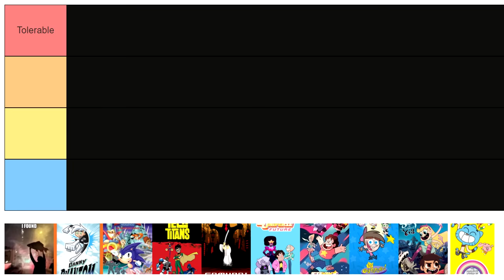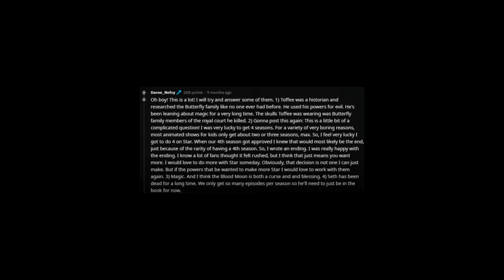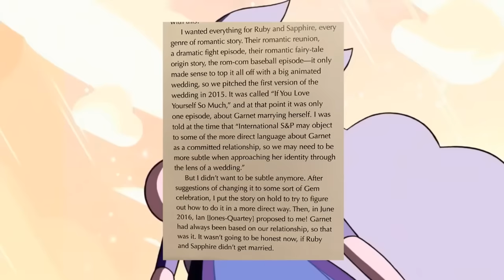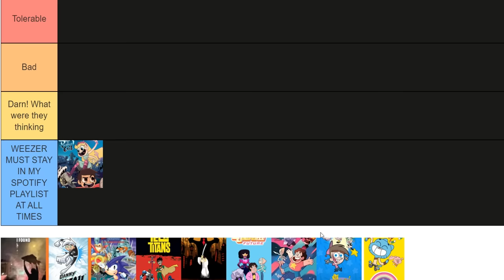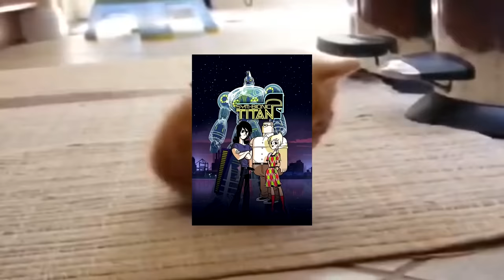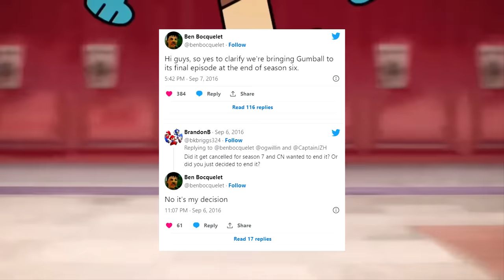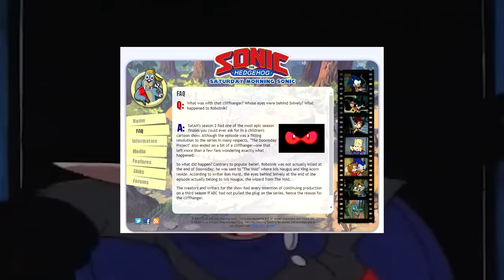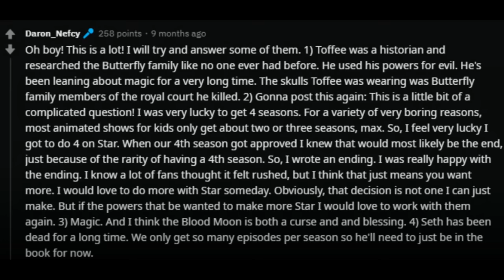The Awful World of Cartoon Endings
The world of animation is home to many programs that capture the interest and enjoyment of many. However, it's also home to a startling number of shows that fumble their endings badly, forever living in infamy. Today we're looking at a select few endings I've chosen from many popular animated shows and analysing what exactly went wrong.

Tracks in order of appearance (Repeats not counted):

Picross 3D Round 2 OST - Challenge
Persona 4 OST - A Corner of Memories
Sonic Unleashed OST - Apotos (Day)
Spark the Electric Jester 3 OST - Shopalo’s Goods
Sam & Max Save The World OST - The Office
UNBEATABLE [white label] OST - Main Menu
Yakuza 0 OST - Substories Track
Sonic Adventure 2 OST - Bright Sound (Dry Lagoon)
Yakuza Kiwami 2 OST - Outlaw’s Lullaby
We are Bravest - The Way it Stays (Outro Song)